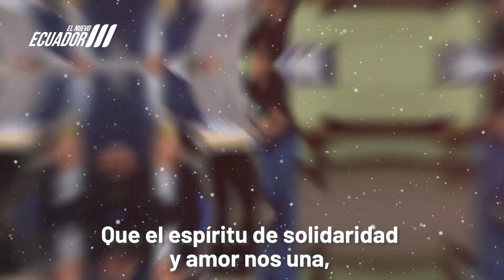FelizNavidad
¡¡Que esta Navidad esté llena de amor, alegría y momentos especiales junto a tus seres queridos. ¡Que la paz y la felicidad te acompañe en estas fechas y en el nuevo año que se acerca!
Son los deseos de la Gobernación de Santo Domingo de los Tsáchilas.